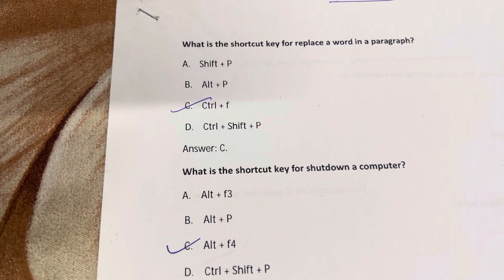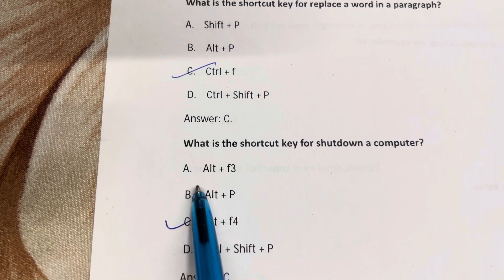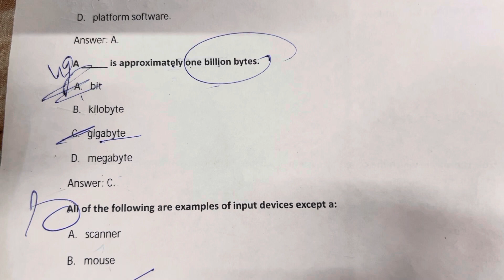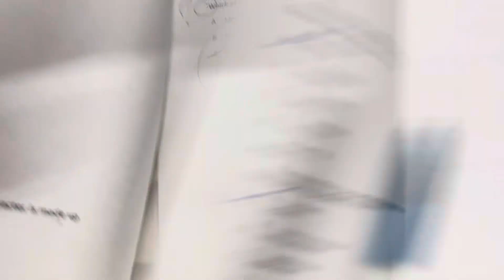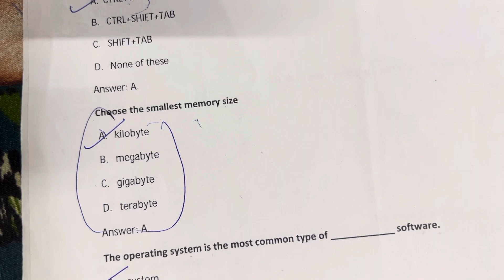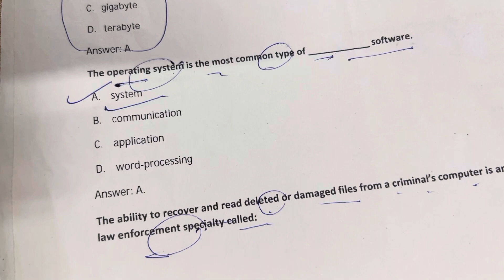Computer…SSC....DELHI POLICE..PREVIOUS YEAR QUESTION PAPER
COMPUTER
PREVIOUS YEAR QUESTIONS
DELHI POLICE..SSC